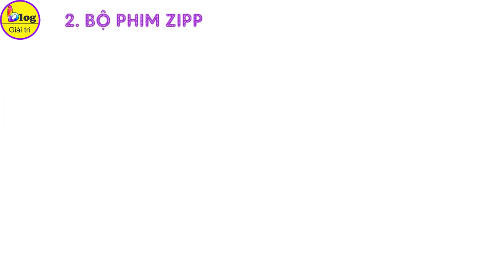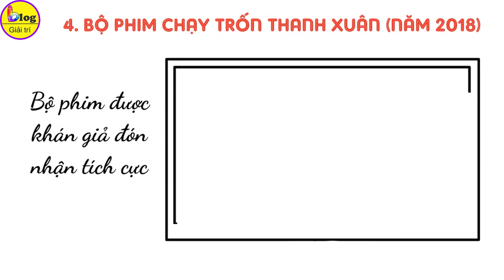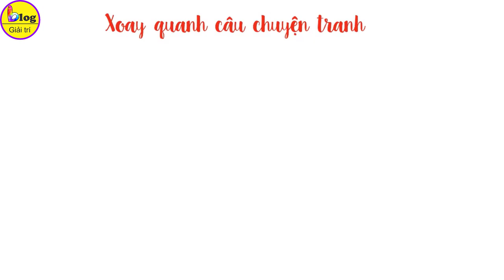Mạnh Trường và 7 bộ phim nổi tiếng nhất của anh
Mạnh Trường là một nam diễn viên không còn xa lạ với khán giả phim truyền hình Việt. Tuy nhiên ít ai biết rằng, ngay từ những ngày đầu Mạnh Trường vốn bắt đầu sự nghiệp của mình với nghề người mẫu. Những nhờ ngoại hình điển trai cũng chiều cao ấn tượng, anh đã nhanh chóng rẽ lối sang nghiệp diễn với nhiều vai ấn tượng. Vậy những bộ phim nào của mạnh Trường đưa tên tuổi anh đến gần với công chúng hãy cùng tìm hiểu trong video này của Blog Giải trí nhé.

1. Bộ phim Người đứng trong gió (năm 2015)
Người đứng trong gió là bộ phim đầu tiên của Mạnh Trường tạo được tiếng vang trong lòng khán giả. “
Mạnh Trường còn từng chia sẻ rằng: “Nhiều người xem phim xong gặp tôi đều bất ngờ rằng bên ngoài tôi rất hiền, sao lại đóng vai ác giống đến vậy. Đối với tôi, được thử sức ở nhiều vai diễn khác nhau là điều thú vị, cũng là động lực để tôi cố gắng nhiều hơn trong nghề”.

2. Bộ phim Zippo, mù tạt và em (năm 2016)
Năm 2016, Mạnh Trường tiếp tục được nhà sản xuất chọn mặt gửi vàng với vai Sơn trong bộ phim Zippo, mù tạt và em. Với lỗi diễn xuất “diễn mà như không diễn”, Mạnh Trường thành công ghi dấu ấn trong lòng những người yêu phim hình ảnh một anh chàng Sơn dịu dàng, chu đáo và lịch lãm trong phim bộ phim này.

3. Bộ phim Cả một đời ân oán (năm 2017)
Nhắc đến bộ phim làm nên tên tuổi của Mạnh Trường thì không thể thiếu bộ phim Cả một đời ân oán. Trong phim, Mạnh Trường vào vai Đăng con trai lớn, được ông Quang giao trách nhiệm quản lý Vũ Gia.

4. Bộ phim Chạy trốn thanh xuân (năm 2018)
Trong phim, Mạnh Trường thủ vai Nam - một chàng trai là sản phẩm hoàn hảo của một gia đình hoàn hảo. Nam (Mạnh Trường) từng có mối tình đầu khá đẹp với cô hàng xóm An (Lưu Đê Ly). Nhưng sau khi phát hiện ra chuyện bố mình ngoại tình với mẹ An, Nam đã đột ngột thay đổi thái độ với cô.
Ở bộ phim này, Mạnh Trường vẫn tiếp tục phát huy được thế mạnh của mình khi vào vai người đàn ông tử tế, lịch thiệp đáng ngưỡng mộ.

5. Bộ phim Sinh tử (năm 2019)
Trong bộ phim Sinh tử, mạnh Trường đảm nhận vai Huy - Trưởng phòng tại Viện Kiểm sát nhân dân tỉnh Việt Thanh, là con một liệt sĩ trong ngành kiểm sát. Huy có năng lực, quyết tâm, rạch ròi công tư nhưng không cứng nhắc. Qua vai diễn này, khán giả đã thấy được sự nỗ lực của Mạnh Trường trong việc đa dạng các vai diễn của mình.

6. Bộ phim Tình yêu và tham vọng (năm 2020)
Tưởng chừng như Mạnh Trường đã “đóng đinh” với các nhân vật chính diện thế nhưng lại một bất ngờ khi anh nhận vai Phong - một tổng giám đốc mưu mô, thủ đoạn, độc ác, máu lạnh trong phim “Tình yêu và tham vọng” năm 2020.
7. Bộ phim Hương vị tình thân (năm 2021)
Hương vị tình thân là bộ phim mới nhất của nam diễn viên Mạnh Trường ở thời điểm hiện tại. Hiện nay, bộ phim này đang thu hút rất nhiều sự quan tâm và theo dõi của khán giả Việt.
Hương vị Tình thân xoay quanh câu chuyện về Phương Nam (Phương Oanh thủ vai). Trong phim, Nam có câu chuyện tình yêu đầy trắc trở với chàng phó tổng giám đốc công ty (Mạnh Trường thủ vai). Ban đầu hai người không ưa nhau nhưng dần dần những va đập khiến họ bắt đầu nảy sinh tình cảm bất chấp khác biệt về hoàn cảnh và địa vị. Đây cũng là cặp đôi màn ảnh khiến khán giả hết sức thú vị khi theo dõi kể từ khi phim mới lên sóng.

Trên đây là top 7 bộ phim làm nên tên tuổi của nam diễn viên điển trai Mạnh Trường. Có thể thấy dù ở vai diễn nào, Mạnh Trường cũng cố gắng vào vai nhân vật một cách tròn trĩnh và luôn đa dạng diễn xuất của mình. Các bạn cảm thấy ấn tượng với vai diễn nào nhất của Mạnh Trường, hãy  để lại bình luận bên dưới để Blog Giải trí được biết với nha.